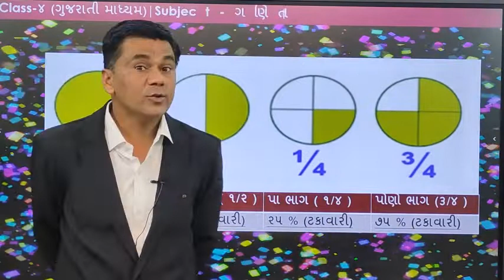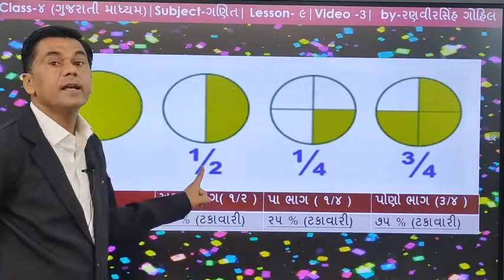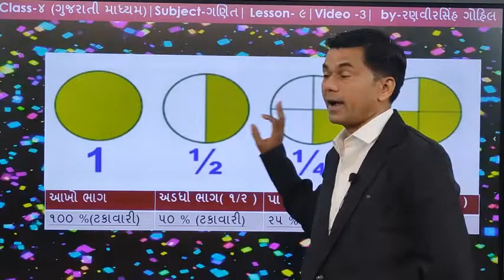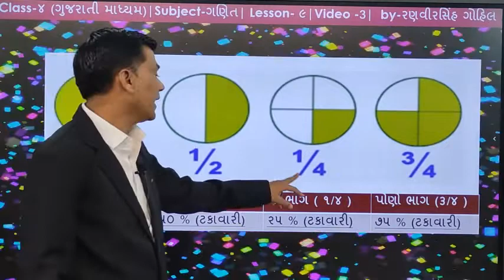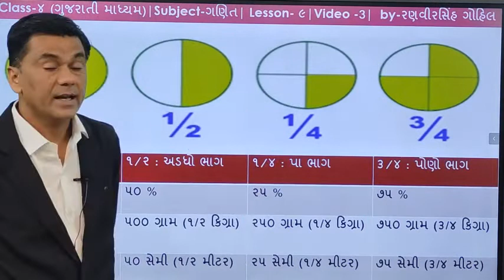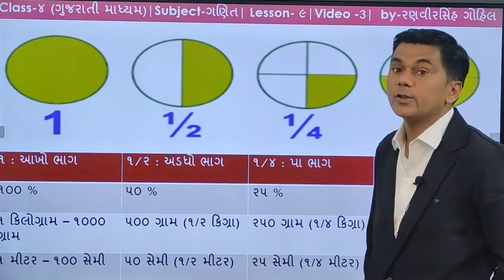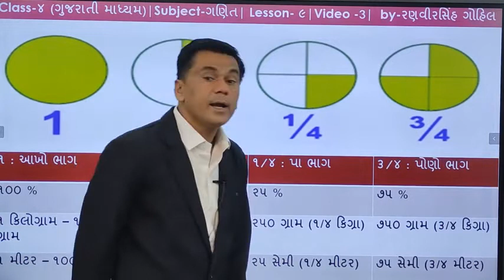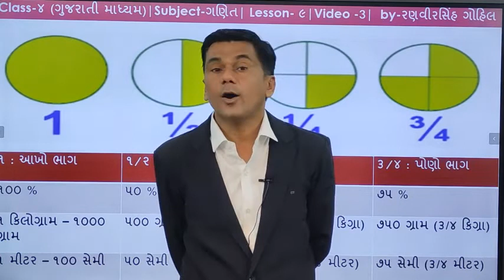4 Gujarati Medium MATHS Ch 9 અડધું અને પા ભાગ ૩ By Mr Ranvirsinh Gohil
4 Gujarati Medium  MATHS Ch 9  અડધું અને પા  ભાગ  ૩  By  Mr  Ranvirsinh Gohil